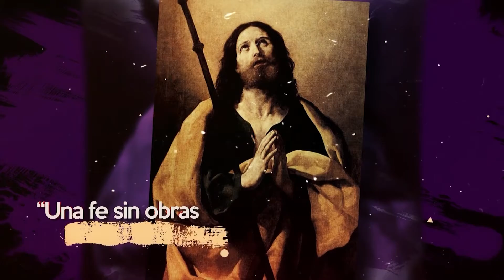San Jacinto de Polonia - 17 de Agosto 2022